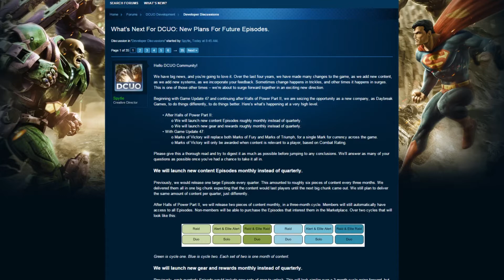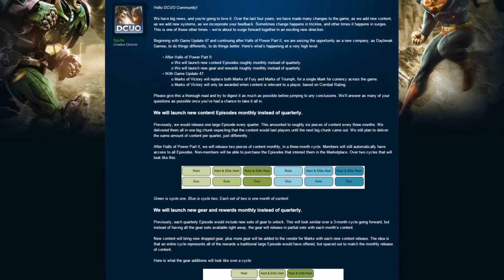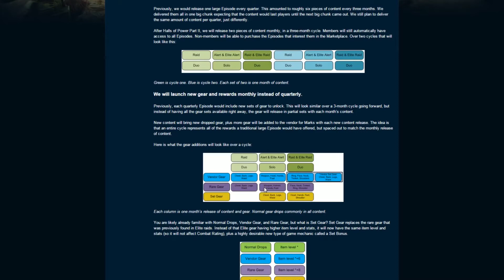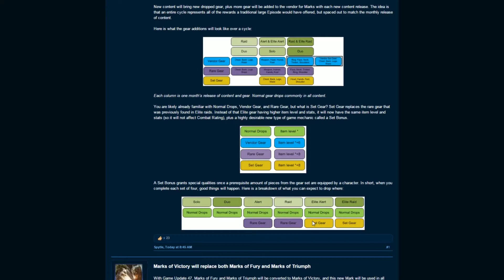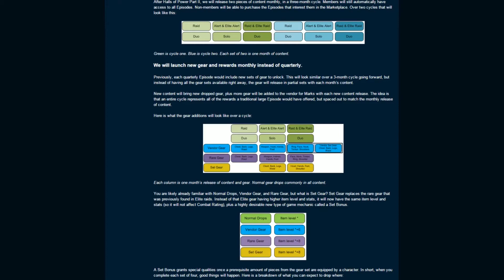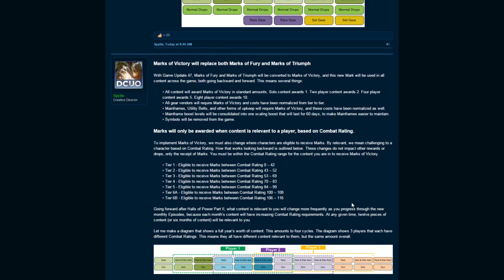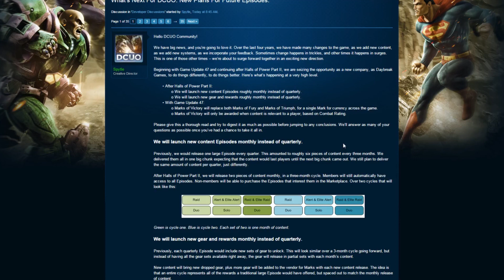Let's Talk! Big Changes Coming To DCUO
Hey everybody! Let's talk about the changes to DLC releases coming to DCUO.